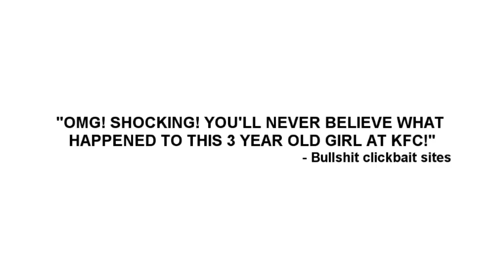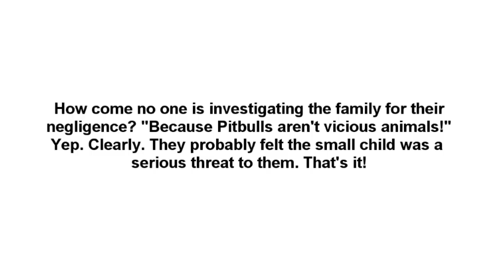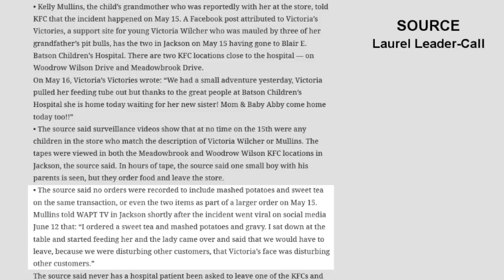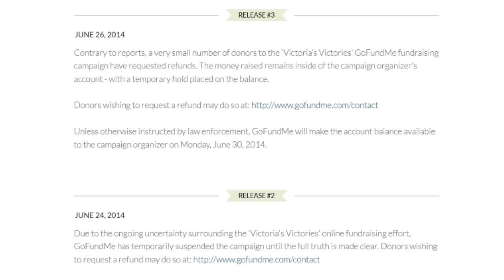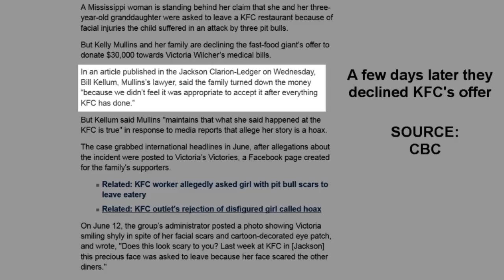KFC Charity Hoax? - A Dose of Buckley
It's a story that tugged at the heartstrings (provided you have one): a little girl gets tossed from KFC for being too hideous, not long after she was mauled by dogs. The outrage and support came pouring in. "How can they do that to this poor little girl?" The answer: they didn't. Maybe. Probably not.